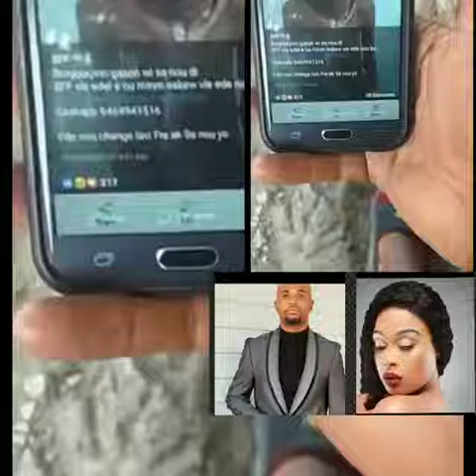Mackenson kenbe Blondedy Ferdinand, kap poste foto timoun li pa konnen poul ka fe lajan.